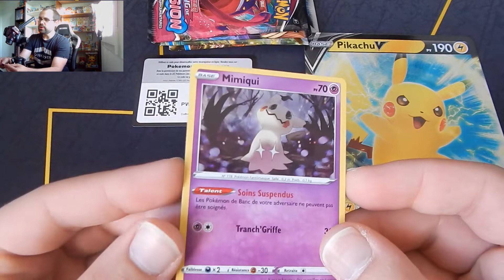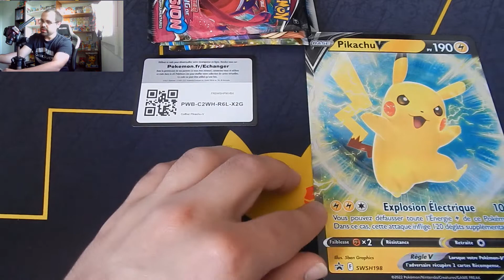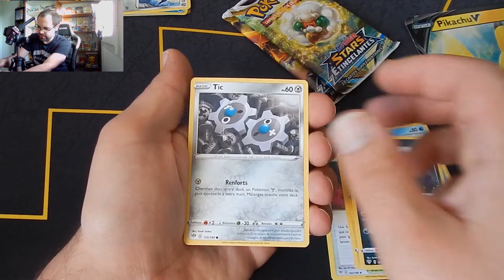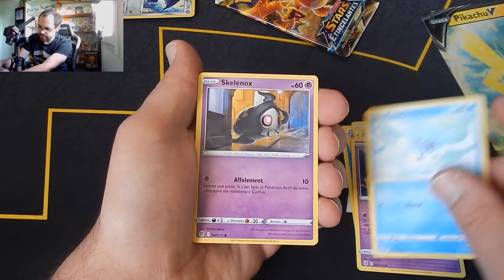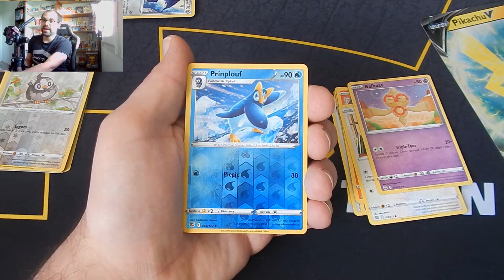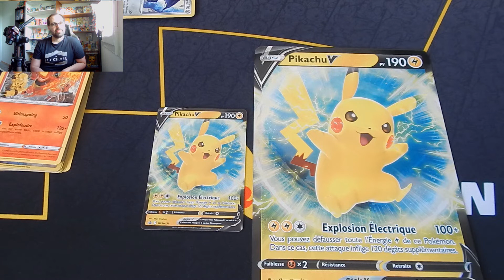Coffret Pokémon PIKACHU V